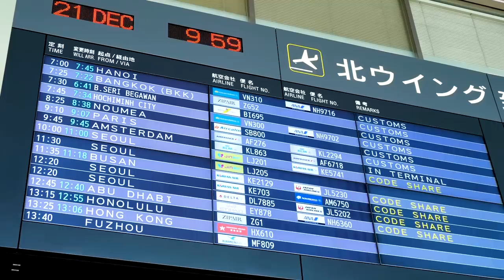【GLORY RIVALS 原口&海人 編】INSIDE RISE WS / SBKINGS 2022【OFFICIAL】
大会の舞台裏に迫るドキュメンタリー「INSIDE RISE」を更新。
2022年12月25日両国国技館で開催されたCygames presents RISE WORLD SERIES /SHOOT BOXING KINGS 2022で行われたGLORYとの対抗戦［RIVALS］の舞台裏をお送りします。